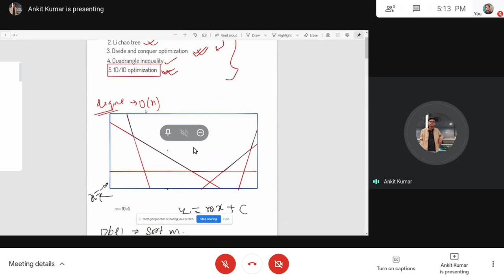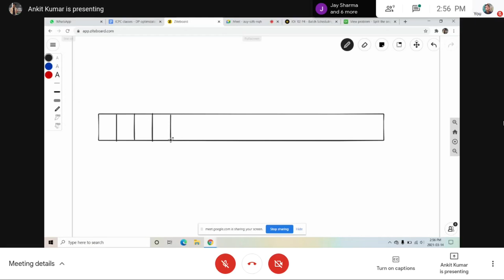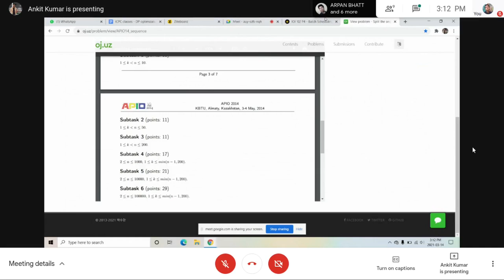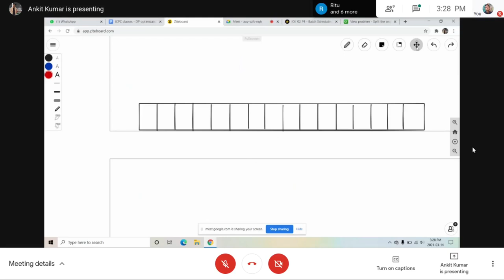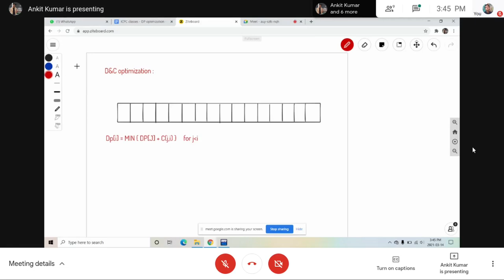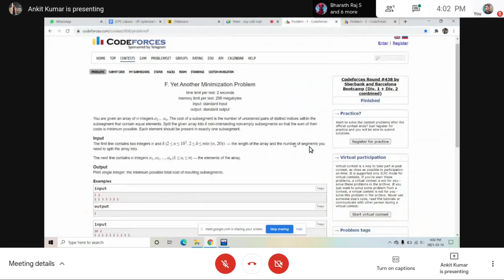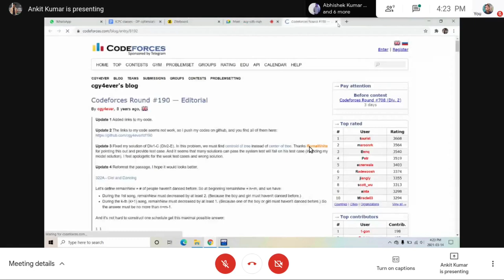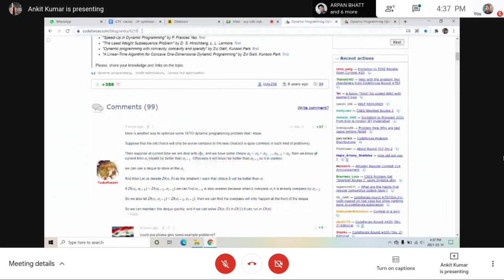DP optimisation techniques - CHT, Divide and Conquer, Li Chao, 1-D and more [ ICPC Preparation ]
The session was taken by Ankit Kumar, who is Master at Codeforces and 6-star at Codechef.

In this video, the following DP optimisation techniques have been covered:
1. Quadrangle inequality
2. Divide and Conquer Optimization
3. Linear convex hull (to find min and max at x)
4. CHT - Convex Hull Trick
5. 1-D Optimizations
6. Li Chao Tree
This session is mainly aimed at preparation for competitions like ICPC, Facebook Hackercup, etc.

Pre-Requisite: Basic Dynamic Programming